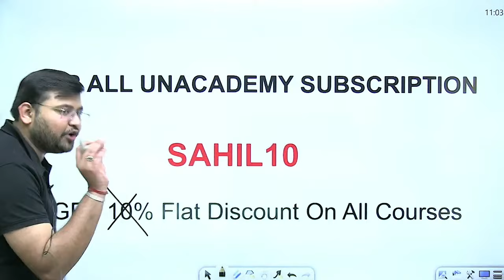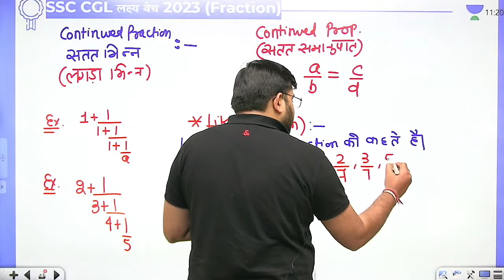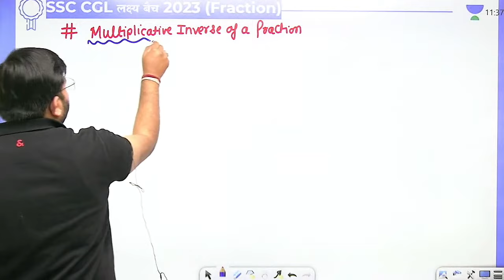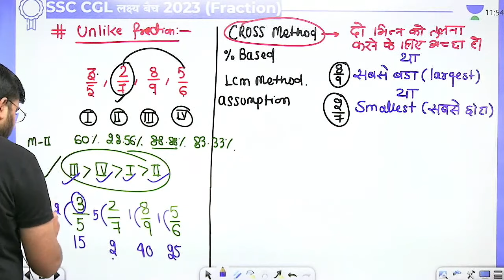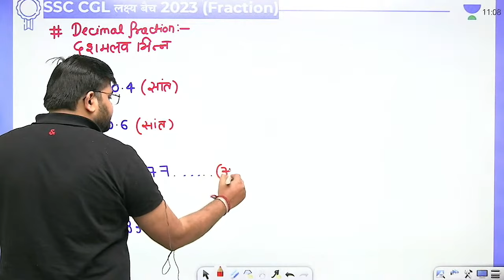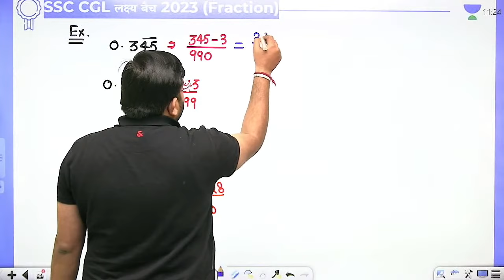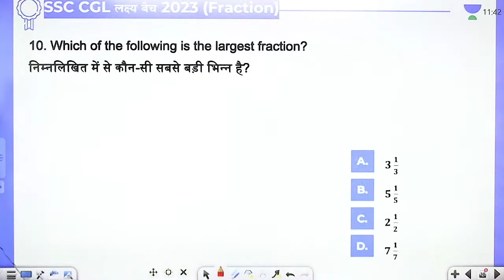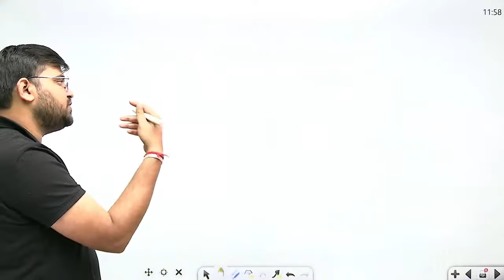Complete Fraction in One Video | एक Class में खत्म | Maths | Sahil Khandelwal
Complete Fraction by Sahil Sir | Complete Fraction in One Video | Maths by Sahil Sir | fraction tricks | fraction multiplication | fraction math | fraction division | fraction working model

Fraction Concepts and Questions with Tricks from Maths for SSC CHSL/MTS 2023 Exams will be discussed in this session by Educator Sahil Khandelwal. Watch this complete video to learn more about Simplification which will help you to crack the upcoming SSC CHSL/MTS Exams.

Call Sahil Khandelwal's team on 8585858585 and take your SSC Exams Preparations to the next level.

Morning Shows:
7:00 AM        Daily Current Affairs by Krati Singh
8:00 AM        English Vocabulary by Anubhav Goswami
9:00 AM        Science/GK by Aman Sharma

10:00 AM        Reasoning by Ritika Tomar
11:00 AM        Maths by Sahil Khandelwal
12:00 PM        GK/GS/CA by Krati Singh
1:30 PM           English by Anubhav Goswami

SSC CHSL/MTS 2023:
12:30 PM           Maths by Sahil Khandelwal
6:00 PM             English by Jai Yadav
7:00 PM             GK/GS by Amandeep Sharma
9:00 PM             Reasoning by Ritika Tomar

All Exams Special:
4 PM - GK/GS by Rohit Kumar
5 PM - Maths by Akash Varma
10 PM - Reasoning by Akash Chaturvedi

➤ About the Educator: Faculty of Quant for SSC/BANK/RAILWAY | Studied at govt engineering college Ajmer.

You can enroll to Unacademy Subscription and get the following benefits:
1. Learn from your favourite teacher
2. Dedicated DOUBT sessions
3. One Subscription, Unlimited Access to Live Online Classes and Videos
4. Real-time interaction with best-in-class teachers
5. You can ask doubts in live online classes
6. Limited students in each Class
7. Download the videos & watch them offline